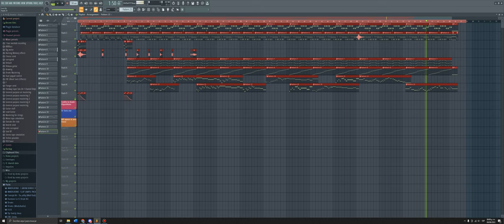My Sonic Song But FLP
Finally lmao